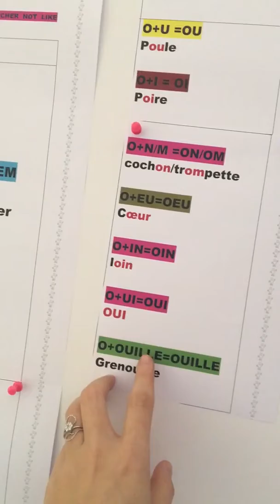how to pronounce french sounds part 3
Letters with o ( ou, oi, on om oui ouille..)